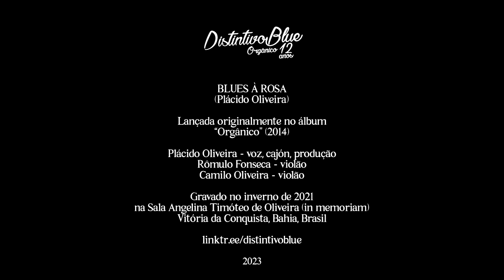Distintivo Blue - Blues à Rosa [Orgânico 12 Anos]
[OUÇA PREFERENCIALMENTE COM FONE DE OUVIDO]

12 anos após o nascimento do Distintivo Blue (2021), quando a pandemia passou ao início dos encontros presenciais, Plácido Oliveira homenageia os primeiros períodos de ensaio do Projeto, convocando a mesma formação originária de 2009, consigo na voz e cajón, Rômulo Fonseca e Camilo Oliveira nos violões. Uma verdadeira celebração ao blues autoral do sudoeste da Bahia.

Nesta sessão, gravada em 30 de agosto de 2021, o DB executa várias de suas principais canções, passando por toda a discografia. "Meu Amigo Blues" foi lançada em 2015, no álbum "Todos os Dias, Vol. 1" e faz uma reflexão sobre a vida a partir de um momento de tensão. Desde 2014, quando foi composta, nunca saiu do repertório de shows.

FICHA TÉCNICA

Distintivo Blue - Orgânico 12 Anos

Blues à Rosa
(Plácido Oliveira)

Plácido Oliveira - voz, cajón, produção
Camilo Oliveira - violão
Rômulo Fonseca - violão

Gravado no inverno de 2021 na Sala Angelina Timóteo de Oliveira (in memoriam)
Vitória da Conquista-BA, Brasil